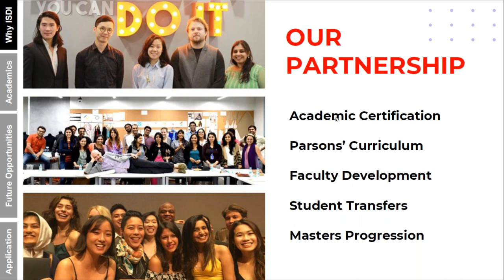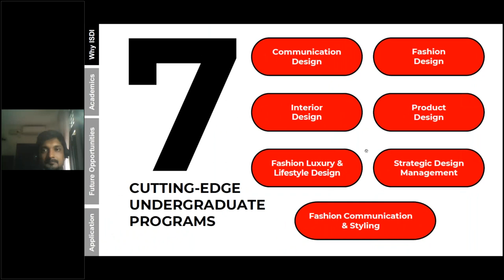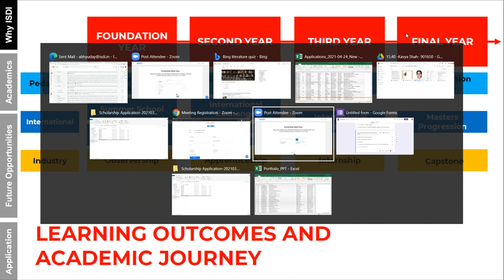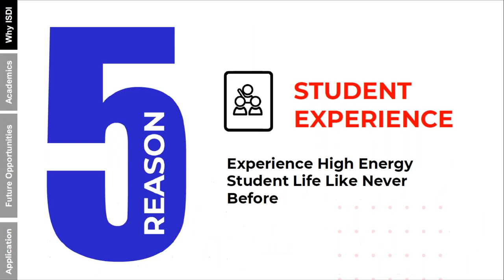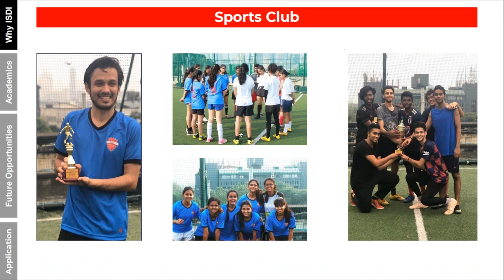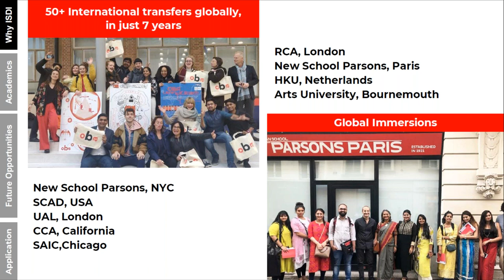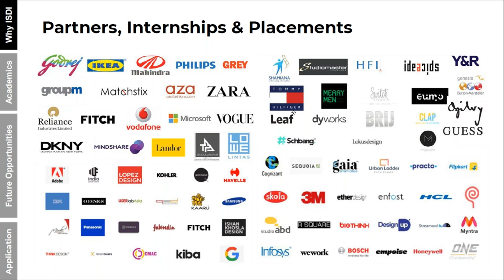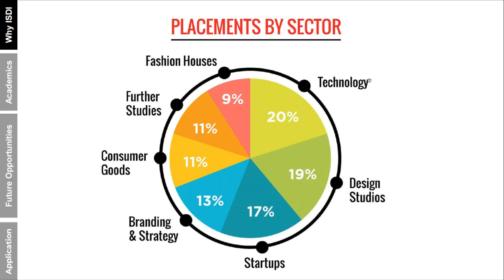2021 DQ School E meet ISDI Mumbai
E-Meet your School is an initiative by DQ Labs to get students the opportunity to meet the Top Managements of the top Design and Fashion schools from across the country.

In this e-Meet, we have invited Ms. Bulbul Choudhary. She is the Dean Admissions, Outreach and International Collaborations at Indian School of Design & Innovation (‎ISDI), Mumbai.

She is addressing the students and parents of DQ Labs on ISDI's ideology, faculty, fee structure, placement & admission process etc.

Please do watch this webinar to consider ISDI​ for Admissions in 2021.

Team DQ Labs